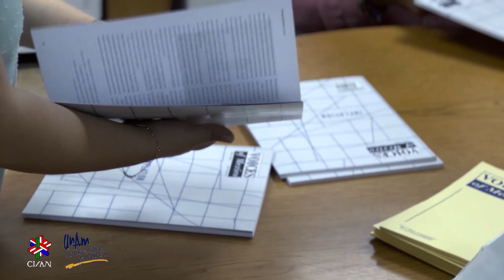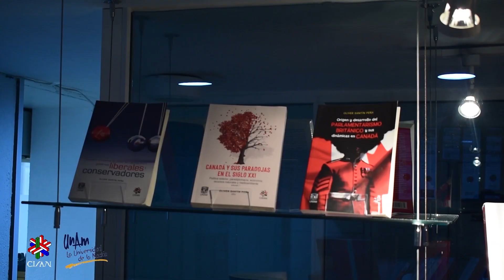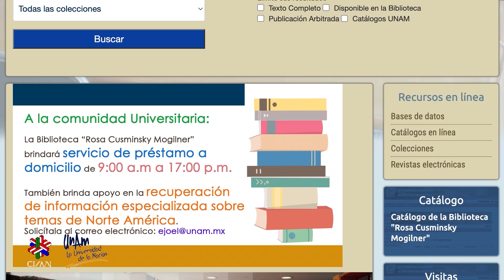¿Qué es el CISAN?